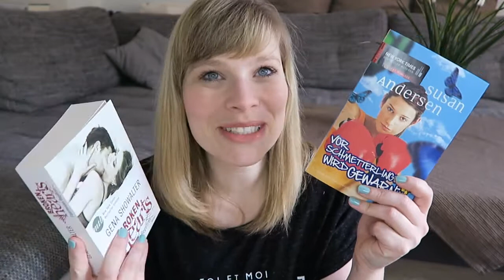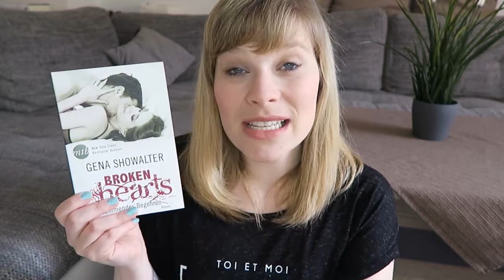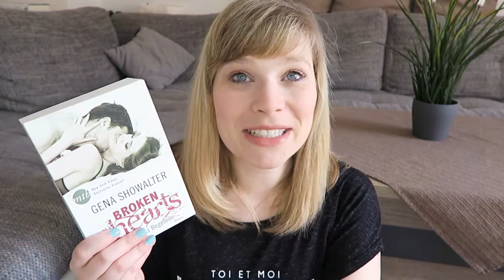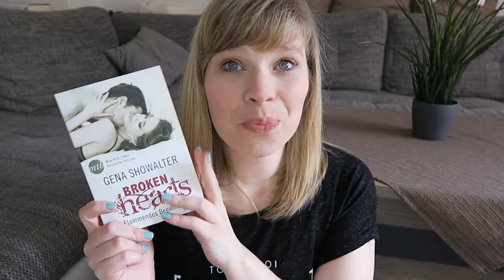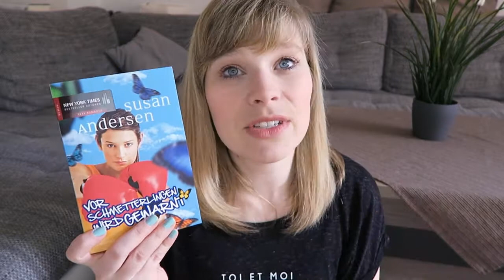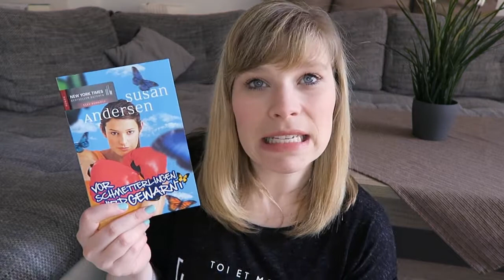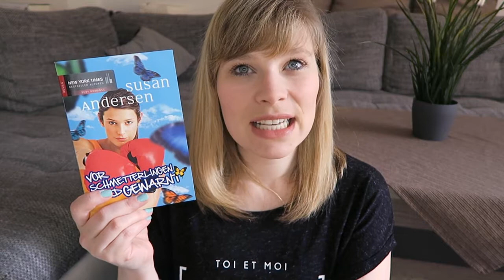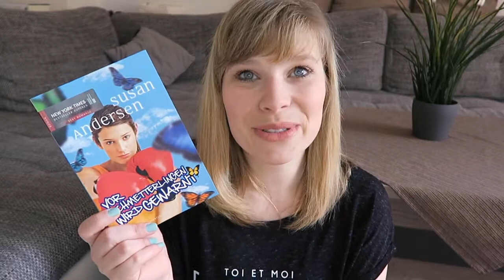Die letzten Zwei - Broken Hearts 3 // Vor Schmetterlingen wird gewarnt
Broken Hearts: Flammendes Begehren - Gena Showalter

Vor Schmetterlingen wird gewarnt - Susan Andersen

Ein Gratis Hörbuch von Audible: